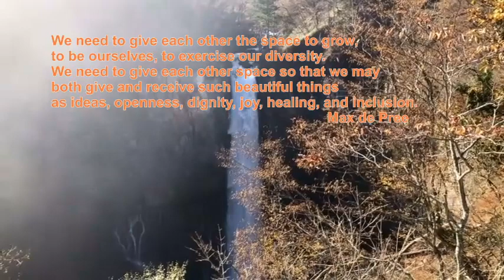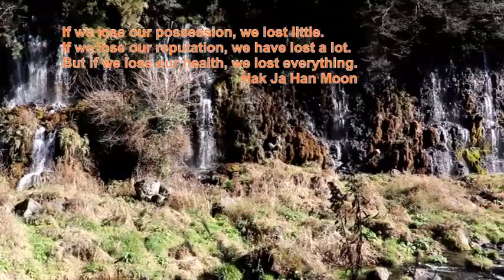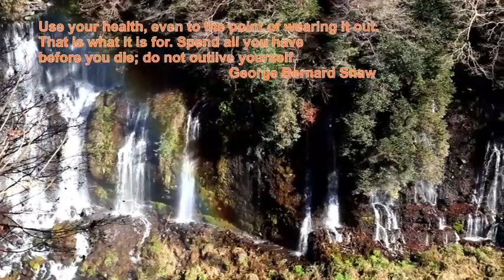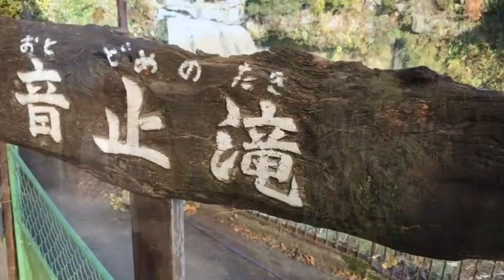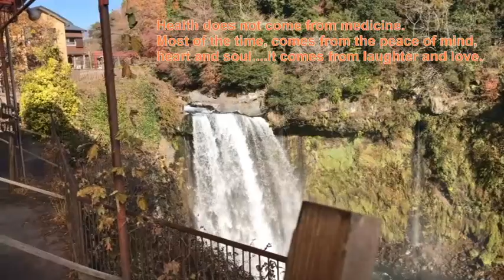Life Is Worth Living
Its an inspirational words about life, featuring the top best waterfalls in Japan.

The Karuizawa Waterfalls - full of nature, a small arc shaped falls in a 70 meters line around the pool flowing down the creek.

The Kegon waterfalls almost 100 meters tall flowing as the only exit of water from Chuzenji lake. It is the most famous waterfalls in Nikko, Tochigi.

The Ryuzu waterfalls known to it as two head dragon waterfalls, cascading 210 meters down split by the huge rock in two as like shaped to two heads of dragon which the only entrance of water flowing to the Chuzenji lake.

The Fuji Shiraito Falls - is one of the greatest waterfalls in Japan cascading the 150 meter wide is fed by the volcano's spring water and flows out the edge of a 20 meter high cliff in thin white streams which look likes threads of silk hanging on the cliff.

The Otodome Waterfalls - is beside the Fuji Shiraito falls. The strong falling drop of waters from 21 meters high column of water.